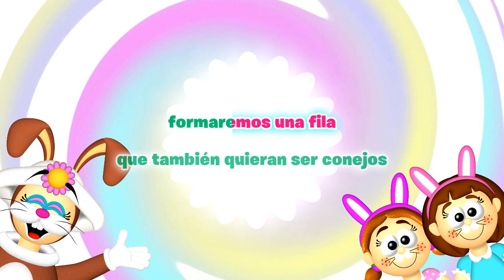🐰 UN DISFRAZ DE CONEJITO 🐇 🖌(te maquillo) 💄- KARAOKE 🎤- Sing-a-long - carnaval producciones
Versión Karaoke de la canción  “UN DISFRAZ DE CONEJITO (te maquillo)" para cantar juntos en familia

¡Bienvenidos al canal oficial de Carnaval Producciones en YouTube!

¡COMENTA TUS VIDEOS FAVORITOS EN NUESTRAS REDES!